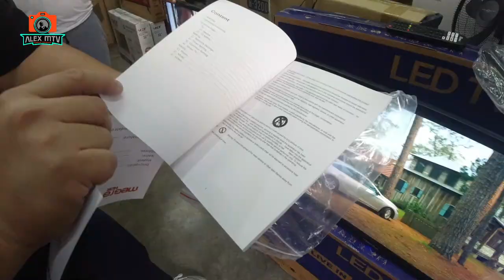PINAKA MURANG BILIHAN NG SMART TV | LED TV | BEST SMART TV | DIRECT SUPPLIER | ALEX MTV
Kung naghahanap na MURANG BILIHAN ng SMART TV check mo ito mga KA WANDER 🔥

Napaka linaw at Napaka mura pa..Ito ang MEGRA TV na bago sa MARKET ngayon..DiRECT SUPPLIER sila kaya mura at higit sa lahat may mga FREEBIES pa sila..

MARTON GENERAL MERCHANDISE
335 CARLOS PALANCA STREET
QUIAPO, MANILA
OPEN at 8:00 am up to 5:00 pm
Monday to Saturday Only